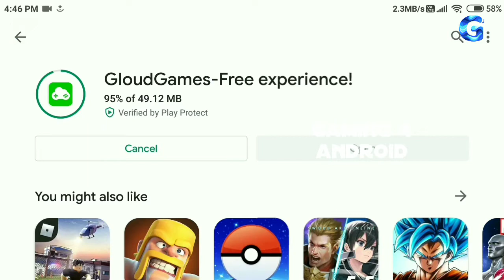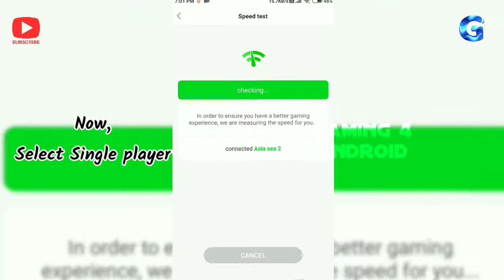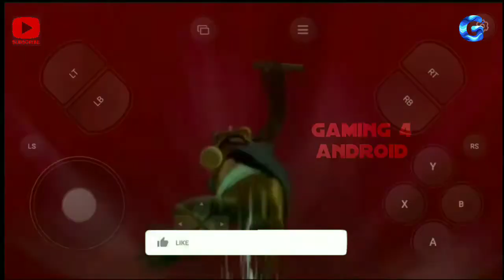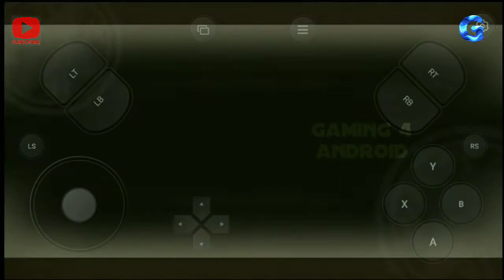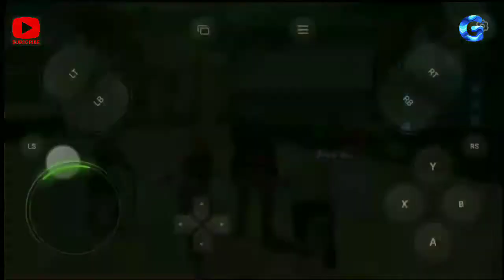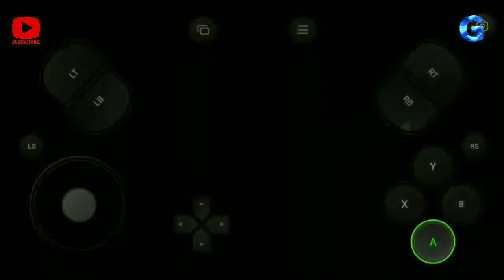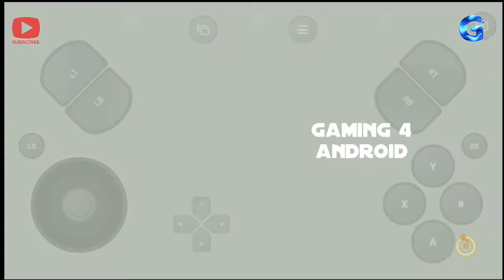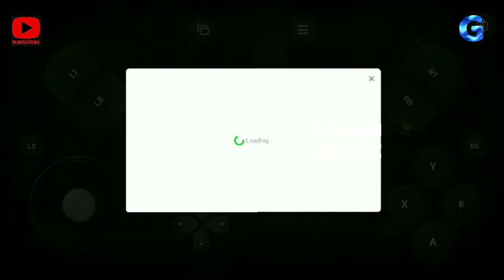Naruto Shipooden Ultimate Ninja Storm 4 | Gameplay | English Version | Gould Games | Online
Hello friends,
                 Today I will show you how to Play Naruto Shipooden Ultimate Ninja Storm 4. As you know that this game is not made for our android devices, So in this video I show you that you can play this game  on android so please watch full video till end...

⬇️ Download link 👍

ʸᵒᵘʳ 1 ˢᵘᵇ ʷⁱˡˡ ᵐᵃᵏᵉ ᵐʸ ᵈᵃʸ

[Tern on the ball icon for new videos notification]